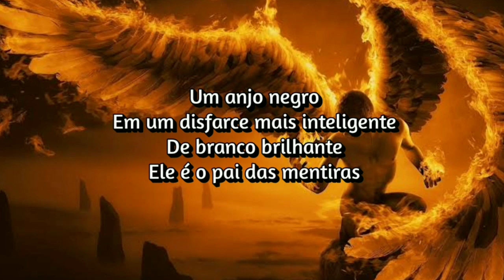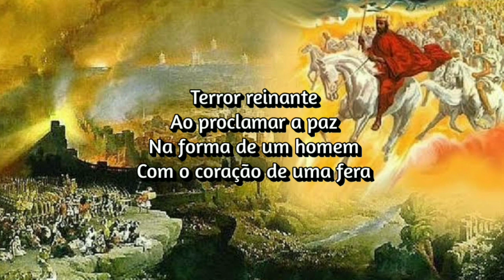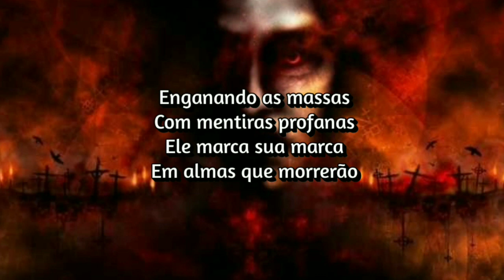Ordained Fate - The Light Bearer (Tradução / Legendado)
And you wise take heed...
  He wants your soul
  He wants to see you bleed
  A black angel
  In a cleaver disguise
  Of shining white
  He's the father of lies

  (Chorus:)
  How you have fallen from the heaven
  O Lucifer, son of morning
  How you are cut down to the ground
  And it is you
  Who weakened the nations

  For the end is near
  And the white horse
  And the conqueror appear
  Reigning terror
  While proclaiming peace
  In the form of a man
  With the heart of a beast

  (Chorus:)

  In the final
  And darkest hour
  He's completed his rise
  To world power
  Deceiving masses
  With unholy lies
  He brands his mark
  On souls that shall die

  (Chorus:)